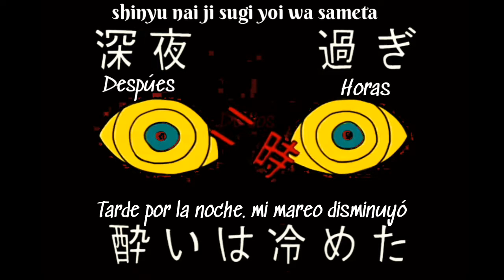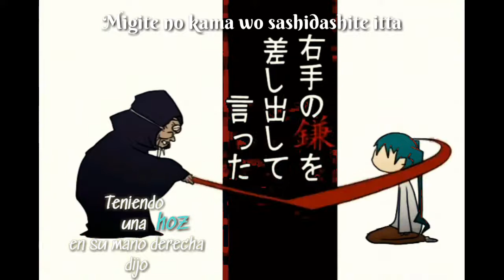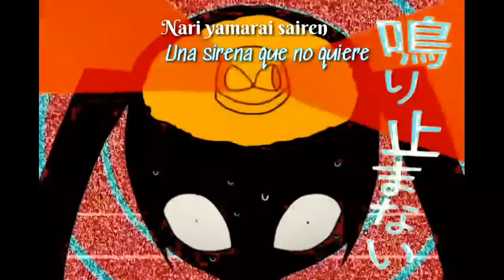👄[Hatsune miku] Kakokyuu dance - 過呼吸 ダンス- danza de la hiperventilación (sub español y lyrics)👄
¡¡¡evitar comentarios ofensivos no hay razon para ofender a nadie!!!

Autor:
Nashimoto-p

como ya sabes el video no es mio pero aquí esta el link para que vallas al vídeo original

Tambien la traduccion no es mia y aqui el link del video

Bueno tengo una teoría del probable significado de la canción, algunos habrán entendido otros no, pero aquí va: la canción habla sobre que hatsune miku tiene una adicción a las drogas esto se da a entender con los coros vamos vamos vamos inhala vuela vuela vuela exhala ella explica los sentimientos que provoca por eso los coros duele duele inhalar y exalar  pero luego te acostumbras

en la segunda
estrofa explica que en una alucinacion vio a algo o alguien  parecido a la muerte si te fijaste bien es como si dijera que la muerte es de una manera diferente a como se cree que es probablemente una sobre dosis y casi muere

Y al final explica que es dolorosos morir de esta forma algo así como que las drogas te consumen

(Es una teoría y al final tu tienes la ultima palabra).

En lo personal esta es una de las mejores canciónes de miku  ^w^

Por cierto la imagen de la miniatura del video no es mia yo solo la edite un poco.

Gracias ☺😊😄